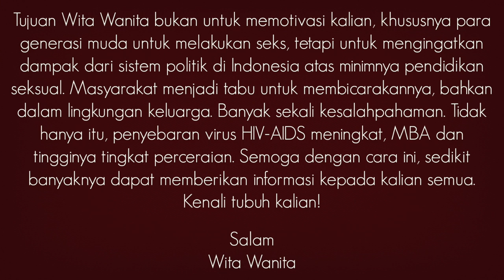⭐️ Pendidikan Sex di Bali ⭐️ Book Talk with Oka Rusmini - Penulis Senior ⭐️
Wita Wanita ☆ Political YouTuber about Sexuality & Society in Indonesian Language
Channel Pendidikan Indonesia tentang Masyarakat, Politik, Kesehatan, Kontrasepsi, Hubungan, Cinta dan Seks - Sexpedia

Ask & Answer! Sex Talk Indonesia ...lets talk about sex... :: CEKIDOT!

Equipment:
:: Video :: Sony HDR-CX900E
:: Photo :: Sony DSC-RX100
:: Light :: Yongnuo YN-600LED
:: Microphone :: Philips SBC ME 570 & Sennheiser ME 2
:: Video editing software :: Final Cut Pro X

sexpedia politik masyarakat kesehatan kontrasepsi hubungan feminisme romantis politics society feminism romantic love dating seks sex health contrace relationships relationship condom indonesia indonesian indonesien malay malaysia scandal comedy cinta selebritis model hot